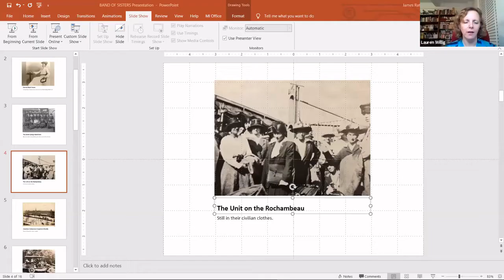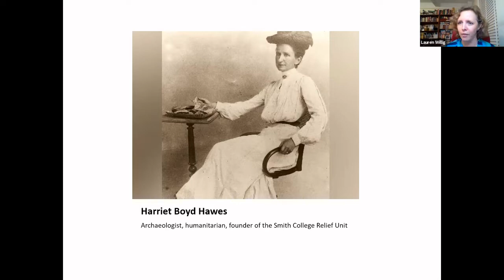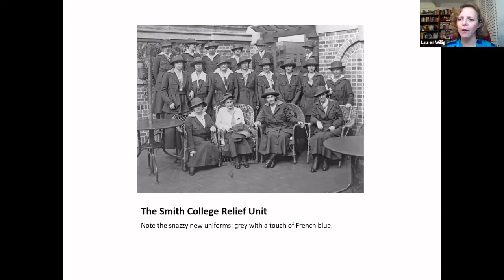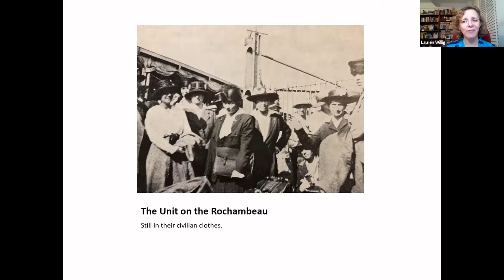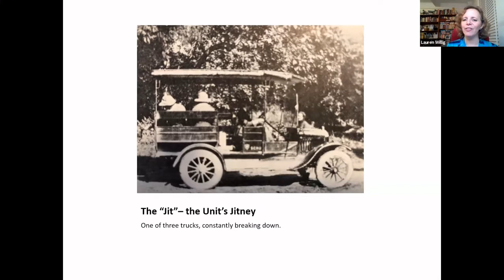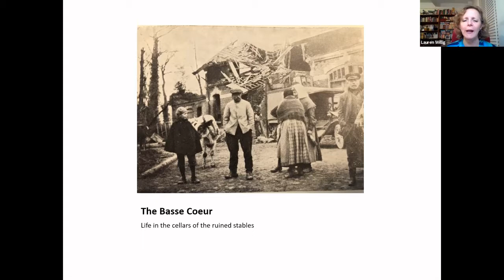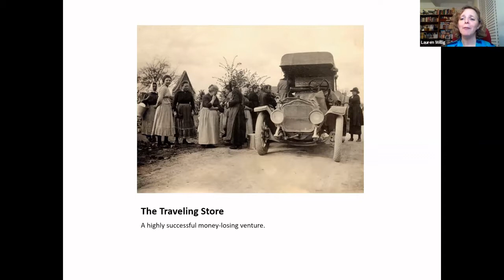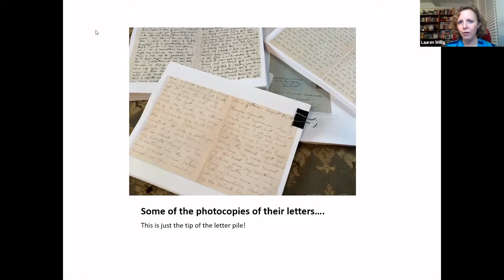03-25-21 Lauren Willig: Band of Sisters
Bestselling author Lauren Willig tells the history behind her latest novel, "Band of Sisters." Afterwards, she is joined by historical fiction author, Donna Thorland, in a discussion about writing women back into history.